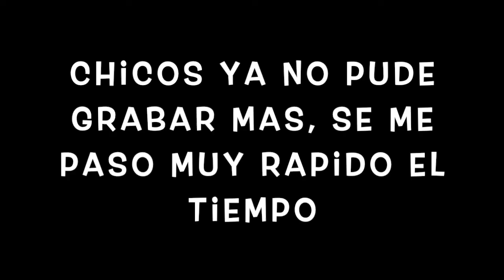DIA DE THANKSGIVING | TRABAJO POR BLACK FRIDAY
Hola chicos!
les quise sacar un video del día de hoy que se celebra thanksgiving aquí en estados unidos. No hice nada grande mas bien todo quise hacerlo bien simple porque me toca trabajar esta noche por Black Friday. Espero les guste es video y espero que los que todos lo pasen bonito el día de hoy también al lados de familia y amigos.

Sigan el canal de mi hija:
-Moonlight Kourtney